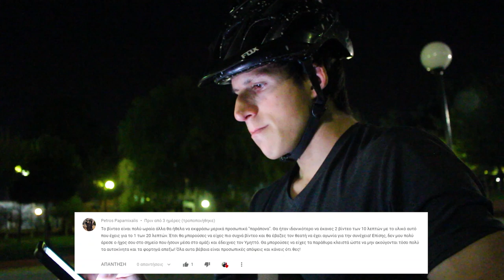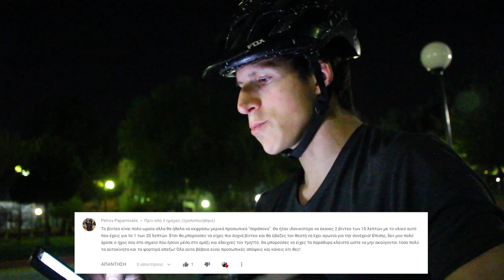Πρώτη προπόνηση μετά από 2 μήνες!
Πρώτη προπόνηση trial σε 2 υπέρτατα trial spots μετά από 2 μήνες αποχής!